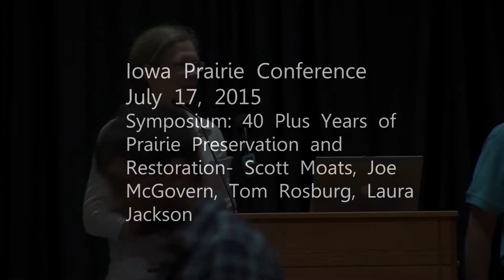Prairie Conference 8